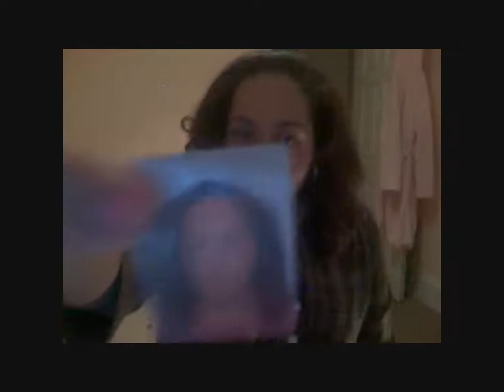51 things in my room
51 Random Things Found In My Room...

Ring
Pen
Hairspray
Ipod
Teddy Bear
Necklace
Paul's Boutique Bag
Purse
Water
Carmex
Lipgloss
Passport
Passport photo
Nail varnish bag
Nail buffer
Nail file
4 Different nail varnishes
Pink watch
Hollister perfume
3 Hair clips
Bobbi Brown foundation
Blusher brush
Eyeliner
Glitter
Blusher
Hand cream
Keyring
Earrings
Different coloured studs
Hoop earrings
Ring
18th birthday glass
Hat
Stapler
Hat
Hot water bottle
2 pairs of glasses
Headband
Ugg boots
Dressing gown
Red lipstick
Face wipes
BYEEE!!!

Timberland ft. Katy Perry - If we ever meet again